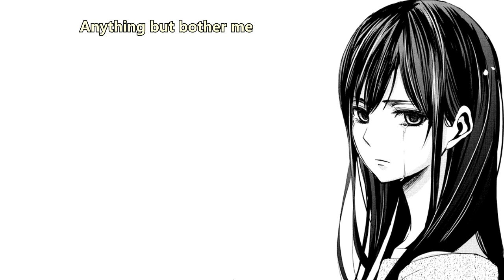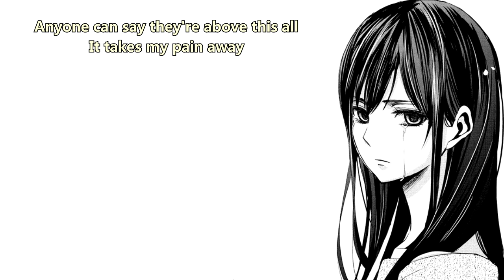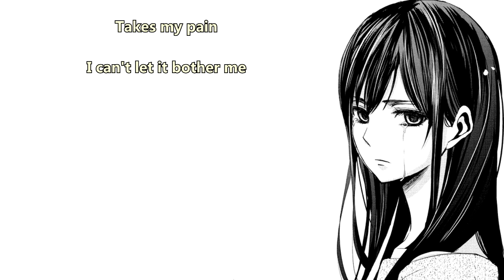Jimmy Eat World - Pain (with lyrics)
Lyrics:

I don't feel the way I've ever felt
I know
Gonna smile and not get worried
I try but it shows

Anyone can make what I have built and better now
Anyone can find the same white pills
It takes my pain away

It's a lie, a kiss with opened eyes
And she's not breathing back
Anything but bother me
Never mind, these are horrid times
Oh, oh, oh
I can't let it bother me

I never thought I'd walk away from you
I did
But it's a false sense of accomplishment every time I quit

Anyone can see my every flaw
It isn't hard
Anyone can say they're above this all
[Chorus]
It's a lie, a kiss with open eyes

Takes my pain
Takes my pain
Takes my pain
Takes my pain away